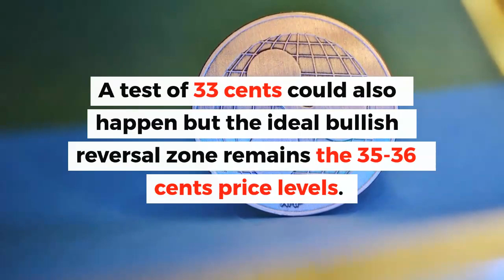XRP Bearish Correction To Continue? | Ripple Price Prediction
Ripple goes rangebound around 40 cents to continue the bearish correction from 48 cents.